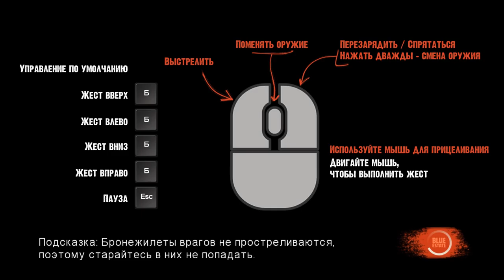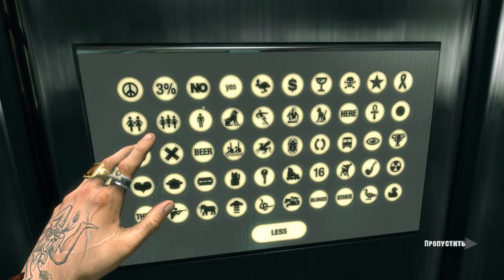Прохождение Blue Estate The Game - 2 уровень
Прохождение Blue Estate The Game
Название: Blue Estate The Game
Жанр: Экшены
Разработчик: HE SAW
Издатель: HE SAW
Дата выхода: 8 апр. 2015